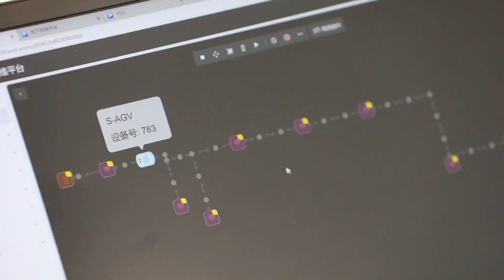В Шанхае зарегистрировали с начала года более трёх тысяч компаний с иностранным капиталом